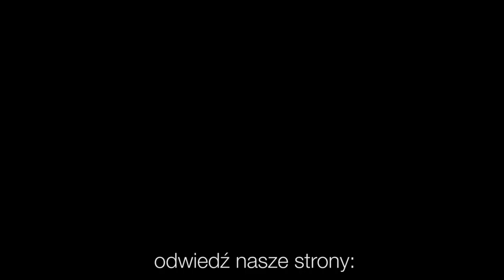Codziennik biblijny, Słowo na dzień 03 lutego 2021 r.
ks. bp Marcin Makula, Ewangelickie Duszpasterstwo Wojskowe
Rozważanie biblijne na Słowo dnia:

Czy człowiek może uczynić sobie bogów?

Wiemy też, że Syn Boży przyszedł i dał nam rozum, abyśmy poznali tego, który jest prawdziwy. My jesteśmy w tym, który jest prawdziwy, w Synu jego, Jezusie Chrystusie. On jest tym prawdziwym Bogiem i życiem wiecznym.
Pierwszy List Jana 5,20
Codziennie o 7 rano spotkanie z Biblią.